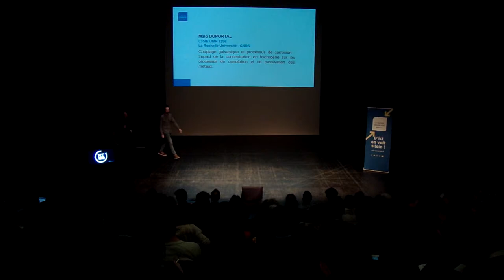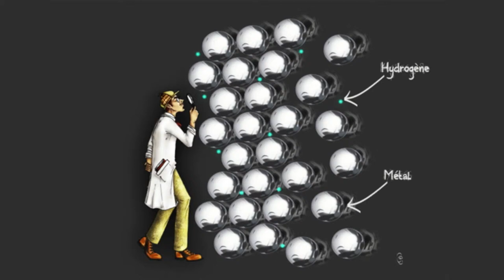Ma thèse en 180 secondes 2019 - Malo Duportal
Malo Duportal (Laboratoire des Sciences de l'Ingénieur pour l'Environnement - UMR CNRS 7356 - La Rochelle Université) // Couplage galvanique et processus de corrosion : Impact de la concentration en hydrogène sur les processus de dissolution et de passivation des métaux.